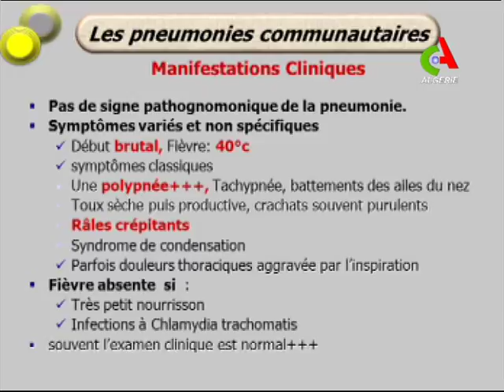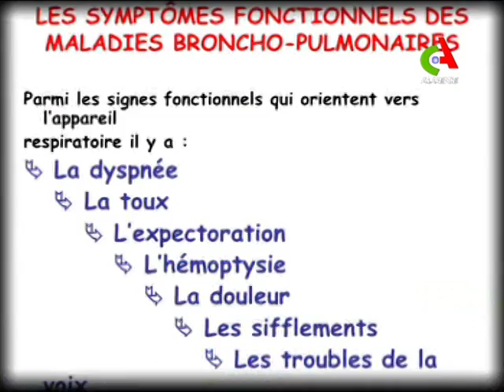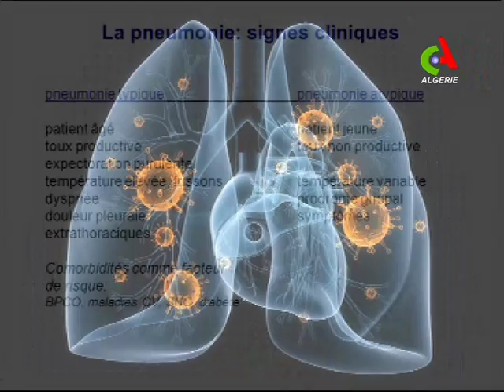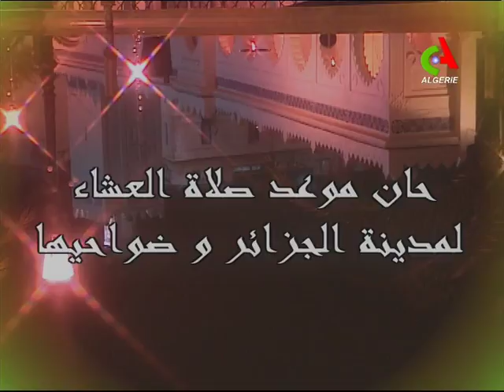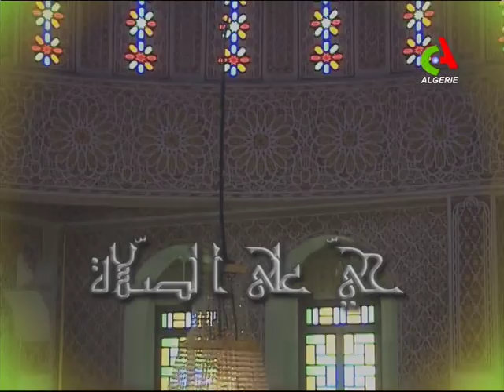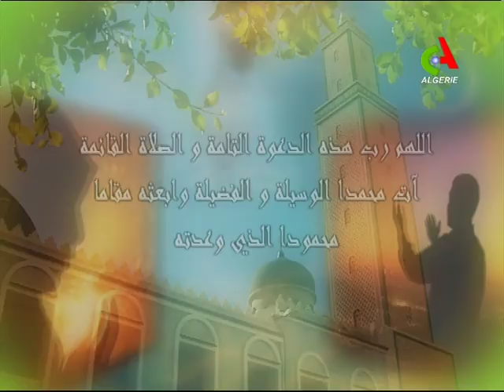Santé Mag reçoit le Pr Salim Nafti. Pneumologue.